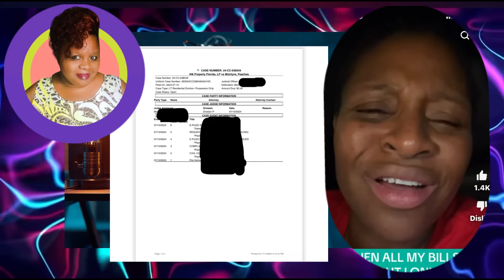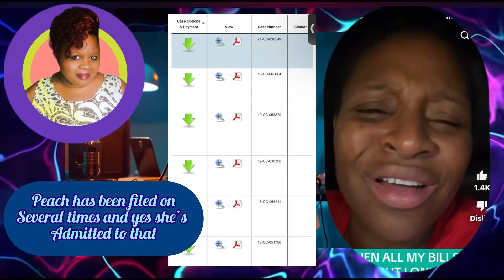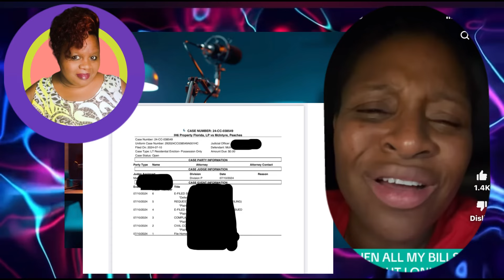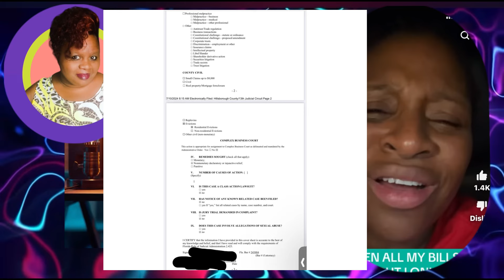Peach why you getting kicked out!!? 😳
Omg you’ll why peach getting kicked to the curb. They said they gonna pay you back for that one I guess.

Send ideas, information and collaboration request to me via email.

Please tip your host.

This video is my thoughts and opinions on what has already been posted. All accusations are based on the original post or video and are alleged.

LINKS